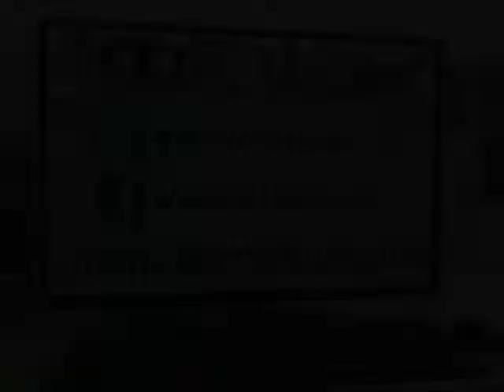Look at Health